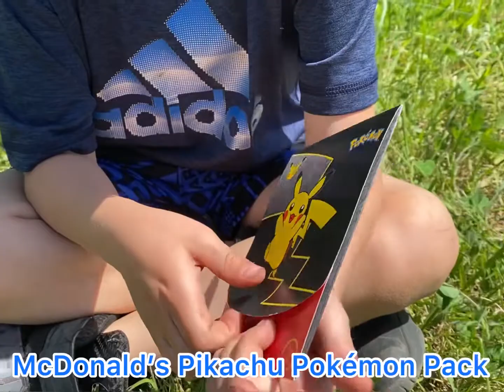McDonald’s Pokemon Pack Set Cards Stickers Pikachu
Mitchell having fun opening up McDonald’s Pikachu Pokémon pack. Includes Pokemon sticker book, Pokémon stickers, games on package and Pokémon cards.